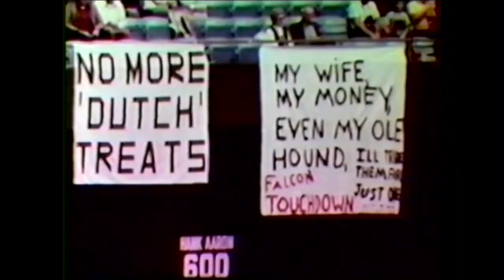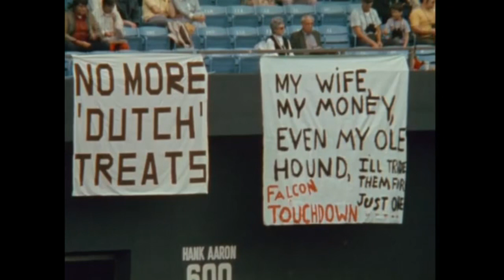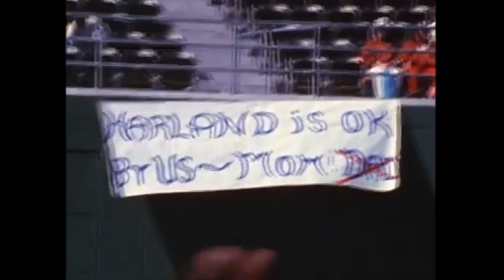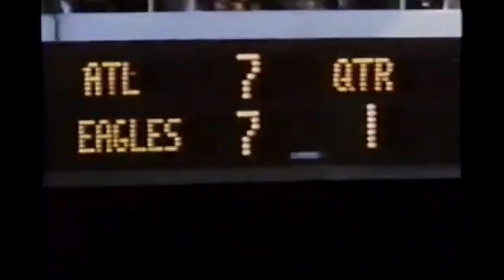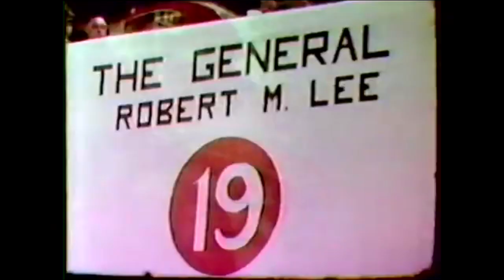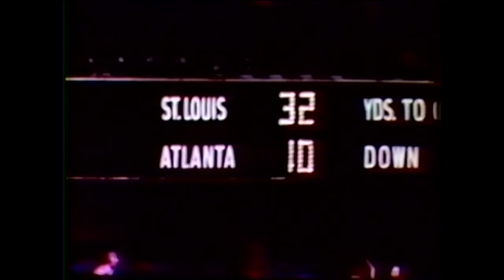1973 Atlanta Falcons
1973 Falcons led by Norm Van Brocklin looking for their 2nd winning season in 3 years.